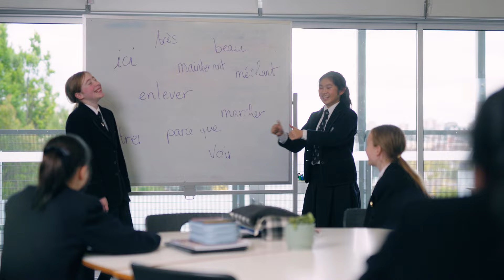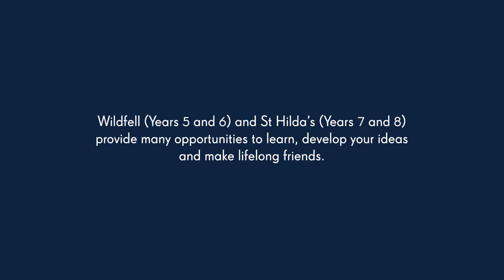The Middle Years Program at MGGS - a place for your daughter to belong